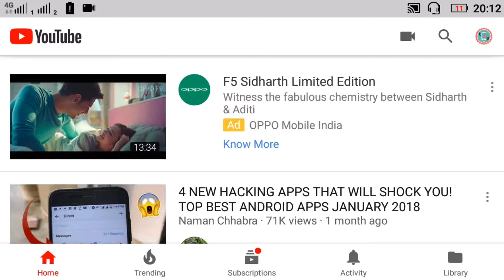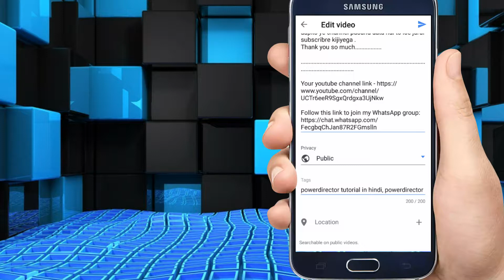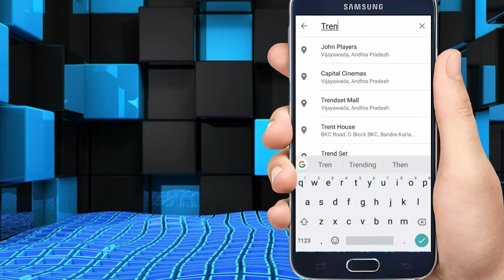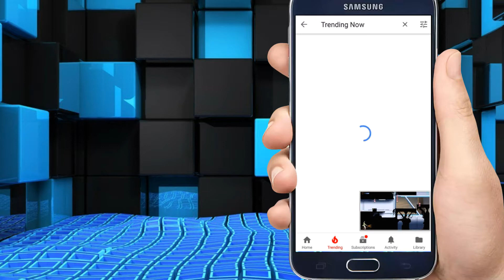How to add Trending now button in youtube video/ Location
Hi

About this video- How to add YouTube video location or Trending now button in youtube video

About this channel- Dosto is channel par aapko mobile tricks, computer tips , internet education, android app reviews, product unboxing & reviews ,youtube guidelines, online shopping websites ke new offer or letest tech news updates se related videos hindi me dekhne ko milti rahegi . iske sath hi is channel par aapko spoken english course ki videos bhi bilkul free me dekhne ko milegi. dosto agar aapko ye channel pasand aata hai to ise jarur subscribre kijiyega .